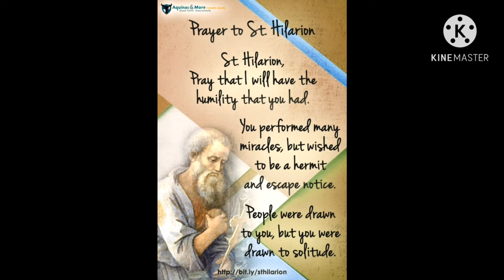21 Oct Saint Hilarion കാണാൻ മറക്കരുത് 🙏🙏🙏